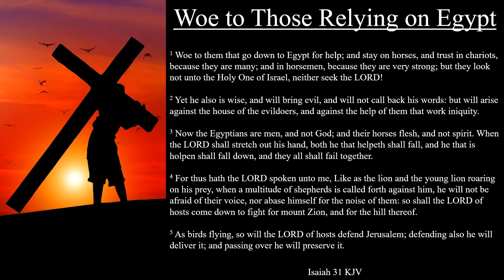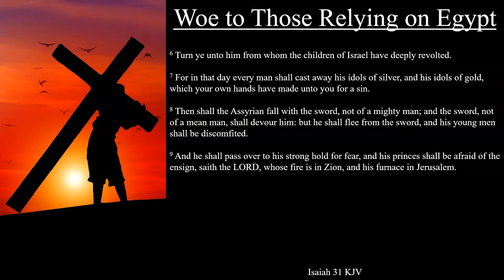Isaiah 31 KJV | Woe to Those Relying on Egypt